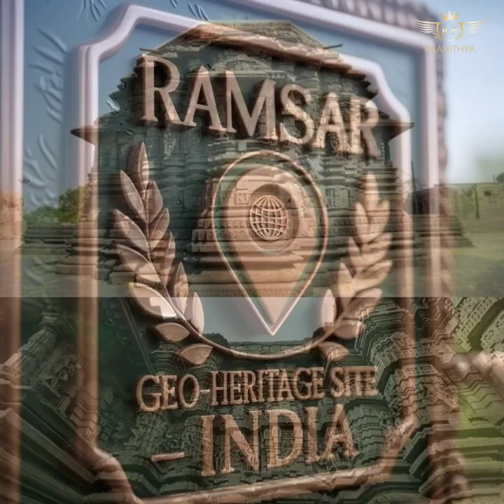A meteor from space created a lake in Maharashtra!DidYouKnow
🪐 Did you know a meteor from space created a lake in Maharashtra?

Welcome to Lonar Lake – a one-of-a-kind crater lake formed over 50,000 years ago when a giant meteor slammed into Earth!

Located in Buldhana district, this lake has salty and alkaline water, turns bright pink due to microbes, and contains minerals similar to Moon rocks! 🌕

It’s so unique that even NASA and ISRO studied it!

A Ramsar wetland, a geo-heritage site, and a surreal mix of science, nature, and history — all in one crater.